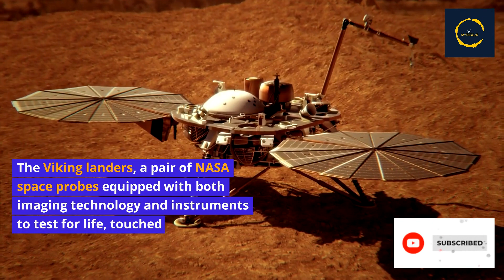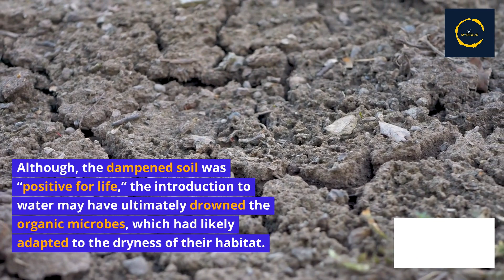You Won't Believe What NASA Did On MARS | NASA Found Life On MARS | Life in Space | MARS Exploration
In the 1970s, NASA sent two Viking landers to Mars to search the planet for signs of life. Now, astrobiologist Dirk Schulze-Makuch claims the landers did, indeed, find evidence of microbial life forms on Mars — but may have accidentally destroyed them in the process. The Viking landers, a pair of NASA space probes equipped with both imaging technology and instruments to test for life, touched down on Mars in 1976. There, they began conducting a series of biological tests that to this day remain the only experiments to test for life directly on another planet.

More about Space:
NASA Working On Moon To Have its Own Time Zone | NASA's Artemis | NASA To Colonize The Moon |
Scientists are SCARED! Massive Solar Storm Will Hit Earth In 2025 | SUN Will Destroy the Earth |
Solar Eclipse 2024 Totality Start Time in Each State | April 8 Solar Eclipse | 2024 Solar Eclipse |
NASA To Fire Rockets into the Solar Eclipse 8 April 2024 | 2024 Solar Eclipse | Total Solar Eclipse
How The Total Solar Eclipse 2024 Differs From 2017 Solar Eclipse | 2024 Solar Eclipse Is Special |
Nasa Claims That Famous Crater On Mars Was Once A Lake | Water On Mars | Ancient Mars River |
The Disturbing Story Of Soyuz 11 And The Only People To Ever Die In Outer Space!